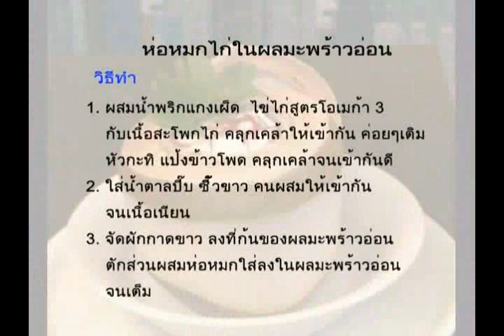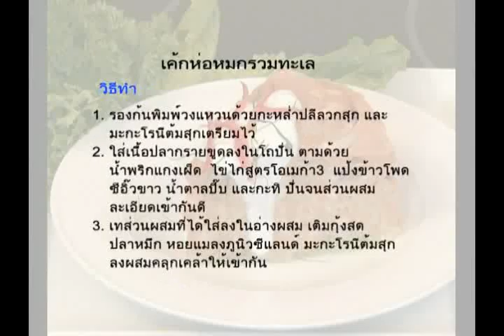แม่ดอกโสนบานเช้า เค้กห่อหมก 18-10-54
เมนู เค้กห่อหมกรวมทะเล